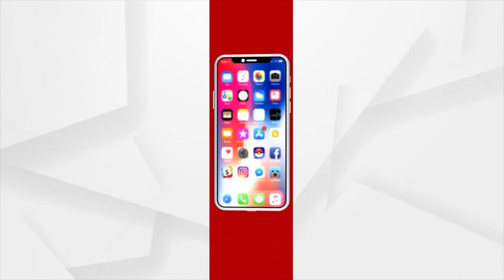Teacher's Agitation: 107 Schools In Krushna Prasad Block Are Closed